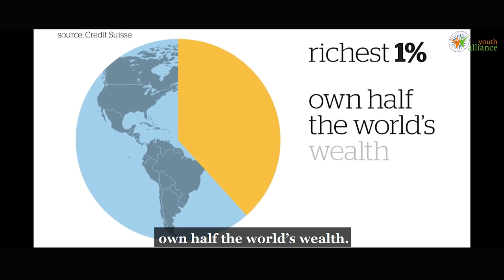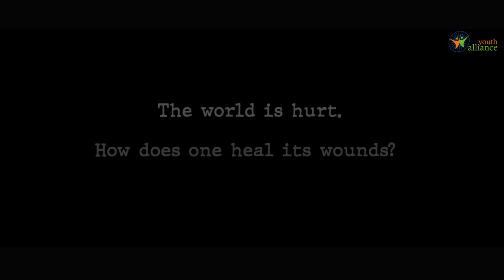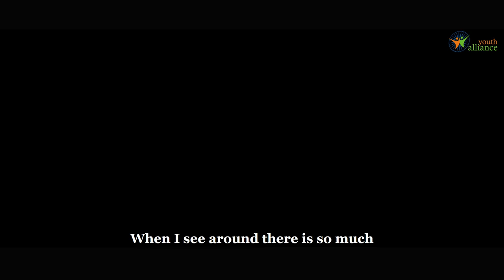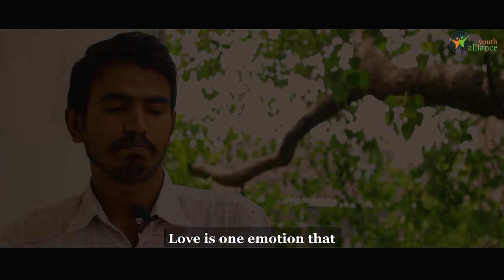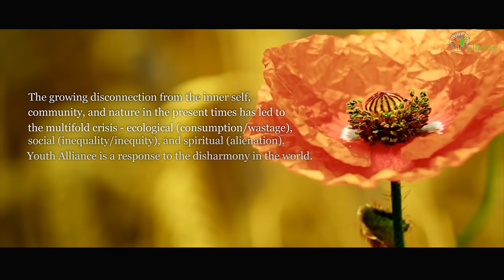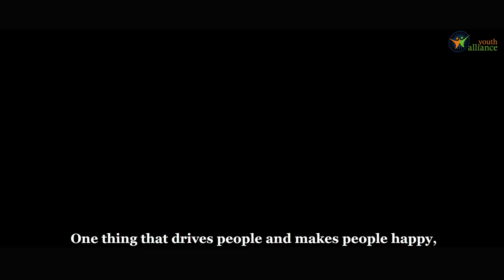What makes us human?_Youth Alliance Film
Youth Alliance’s coming of age moment brought with it a process of revisit and re-alignment. With multifold crisis swallowing the world - how does one make sense of it and where does one begin?

A question worth asking in today’s day and time. One can try beginning from the values which are elemental to us and reclaim and redefine what it means to be fully human?

Here, is a visual glimpse to show how Youth Alliance as a collective force, with hundreds of alumni, mentors, collaborators is restoring the fundamental values and creating a movement of harmony in the world.

Film Credits:  A Film by Bindaas
 Bindaas Govind
 Bharat Mali